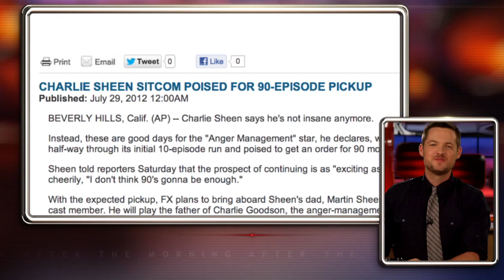Friday, August 3rd, 2012 - Teaser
Anger Management, Louie, Suits dubbed and our continuing coverage of the Summer Olympics!